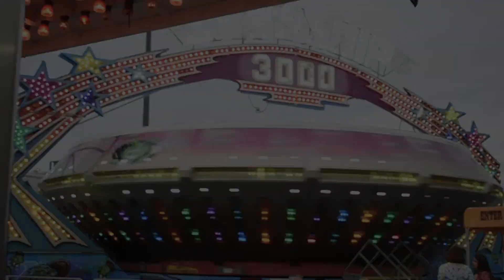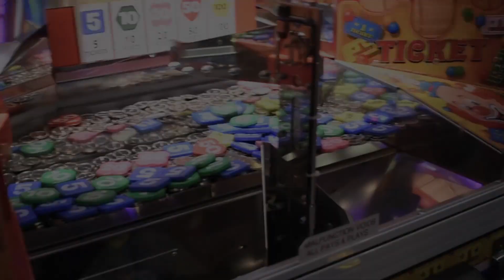Montage Final Project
Produced By: Samantha Schoenberg